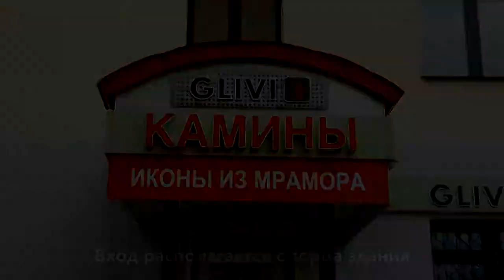Салон изделий из камня. Как проехать в салон каминов и икон Гливи. Интернет магазин каминов и икон.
НАСТОЯЩИЙ итальянский мрамор! МУЗЕЙ с каминами и иконами из камня. Магазин каминов и икон в Минске. В этом видео Вы узнаете, как проехать в салон каминов Гливи в Минске. Фактически, приходя к нам Вы попадаете на выставку в нашем салоне каминов. В нашем магазине электрических каминов, Вы сможете заказать любой каминный портал.

Салон каминов Glivi
 г. Минск, ул. П.Бровки, 3/2.

Стандарты производства

Производство нашей фабрики оснащено самым современным итальянским оборудованием. Мы используем новейшие технологии и идем в ногу со временем. Каждый этап производства осуществляется согласно принятым международным стандартам, а также строго в соответствии с разработанным и принятым ТУ. Магазин каминов в Минске 2022.

Наши специалисты

На нашем производстве работают только высококвалифицированные и компетентные специалисты. Консультанты нашей компании помогают каждому клиенту с выбором или созданием требуемого изделия, советуют лучшие варианты в условиях заданного ценового диапазона.

Наши изделия из камня

Просмотрев представленный каталог продукции от фабрики GLIVI, Вы могли обратить внимание, что наша компания предлагает своим клиентам огромный выбор изделий различных вариаций, как самого камня, так и конфигурации изделий.

Мы представляем широкий ряд элементов интерьера различных размеров, форм и стилей. Благодаря обширной складской программе нашей фабрики Вы можете выбрать любой цвет и фактуру понравившегося Вам материала. У нас Вы можете найти изделия, выполненные в классическом, минималистичном, современном стилях. Мы постоянно работаем над тем, чтобы наша продукция соответствовала современным трендам и была настолько универсальной, чтобы гармонично смотреться в любом интерьере.

Также мы с интересом встретим тех, кто хочет создать уникальное изделие по своим параметрам и предпочтениям, так как легко работаем и по индивидуальному заказу.

Наша фабрика представляет свои изделия на рынке камнеобработки уже более 29 лет с одним несменным руководителем. Наши заказчики всегда остаются довольными, оставляют положительные отзывы, и мы вдвойне рады, когда они обращаются к нам вновь или дают рекомендации своим друзьям и знакомым. Мы стараемся поддерживать самые низкие цены на представленную типичную продукцию на рынке Москве, при высоком фабричном качестве производства изделий из камня.

Если Вы желаете приобрести современную, надежную и качественную продукцию для интерьера Вашего дома – мы ждем именно Вас!

Доставка крупногабаритных изделий всегда в подарок!

Салон магазин Гливи в Минске. В нашем салоне вы можете увидеть выставку каминов. Магазин в котором можно купить камин через интернет. Выставка картин и икон в салоне в 2021 году в Минске. Магазин, в котором можно купить именные иконы через интернет. Каминные порталы только из мрамора в салоне дровянных и электрических каминов. Как купить камин?